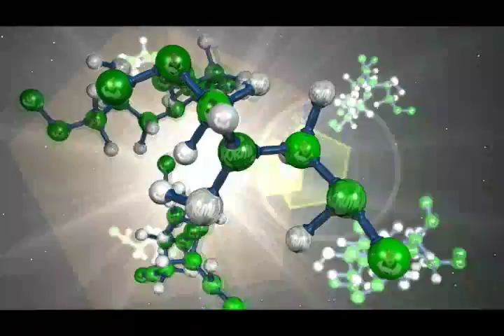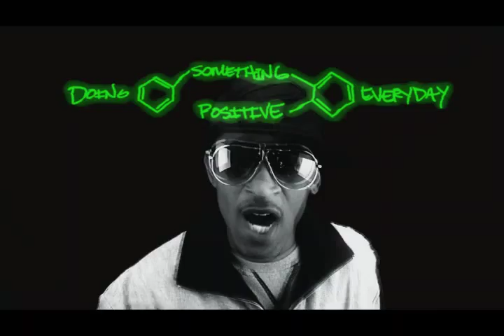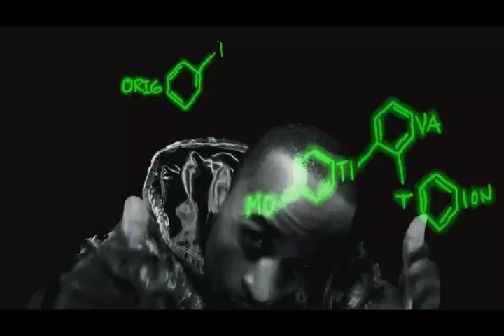9th Wonder & Buckshot "The Formula" (Official Music Video)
9th Wonder & Buckshot present their third video off The Formula in stores now. The 3-D animation piece for the title track is a positive and unique image, which reveals that the true formula is within Buckshot himself.

Directed by B. Green and Antman